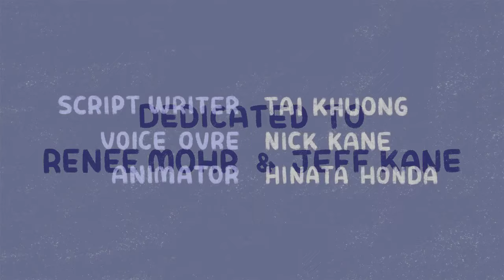Grieving a Lost Friend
Losing a loved one or close friend can be one of the hardest experiences in life. This video discusses the grieving process and provides comforting guidance to help you cope and heal.

This video was created in honor of Renee Mohr and Jeff Kane, who the voice over of this video has lost recently.

Voice Artist: Nick Kane
Animated by: Hinata Honda
Script by: Tai Khuong
Produced and managed by: Psych2Go